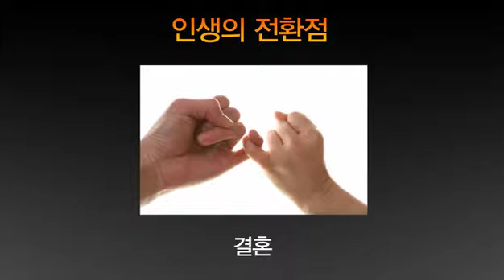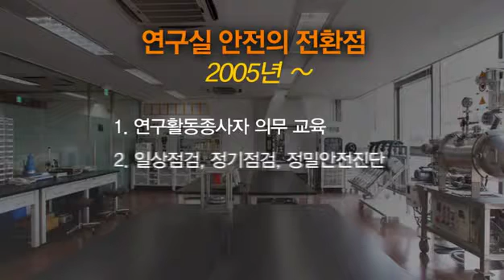연구실 안전 관계법규(2분)